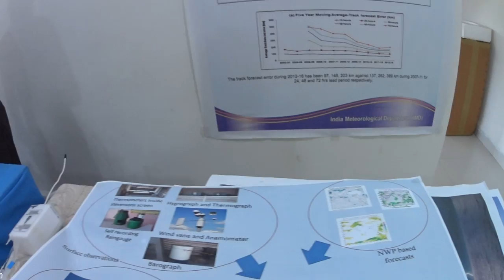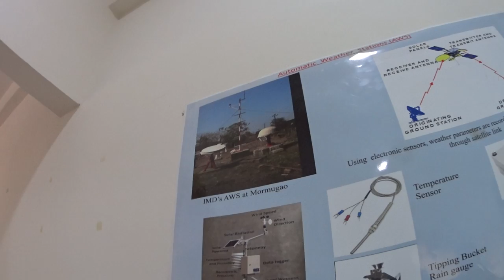Goa Observatory (part of Indian Met Department) Part 1/4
Rahul M at the Meteorological Centre, Altinho, Panjim explain the whats, why and hows of tracking the weather in Goa. Part 1 Recorded by Frederick Noronha (FN).